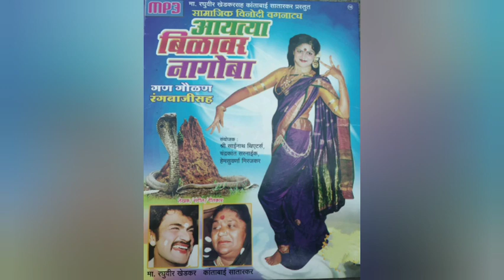मा. रघुवीर खेडकर सह कांताबाई सातारकर लोकनाट्य तमाशा | आयत्या बिळावर नागोबा वगनाट्य भाग : २